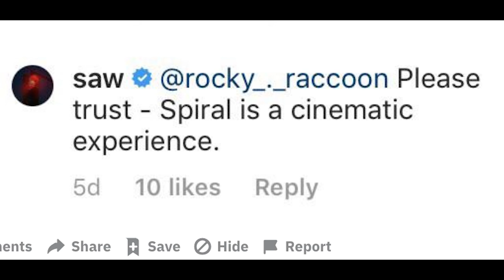Why Spiral: From The Book of SAW Won't Be Video on Demand (VOD)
Spiral: From The Book of SAW will not make it on VOD because it is far too big of a film for the platform. The film stars Chris Rock and Samuel L Jackson and wouldn't generate enough money on VOD compared to being released in Cinemas.